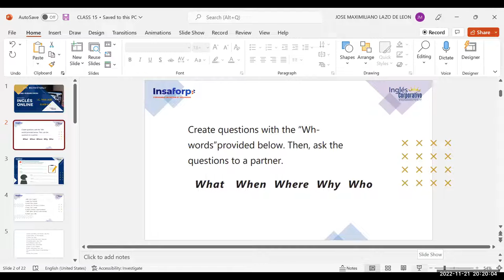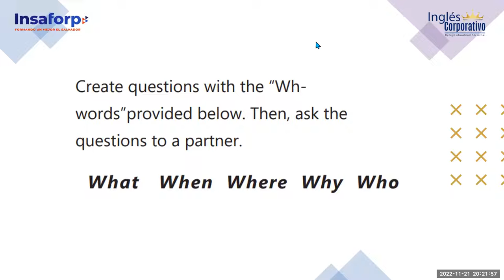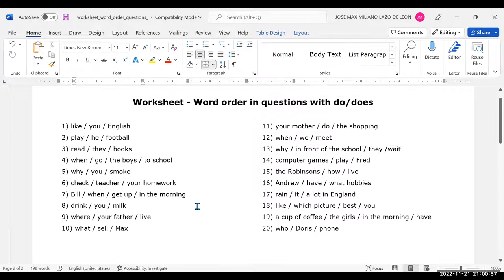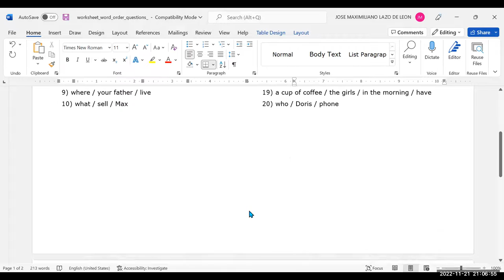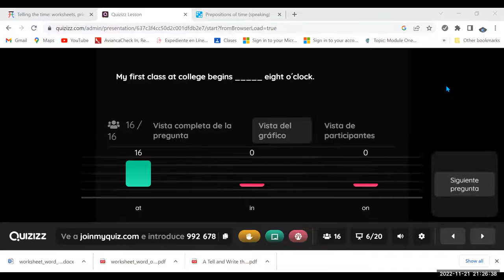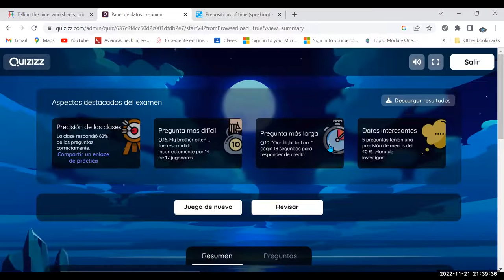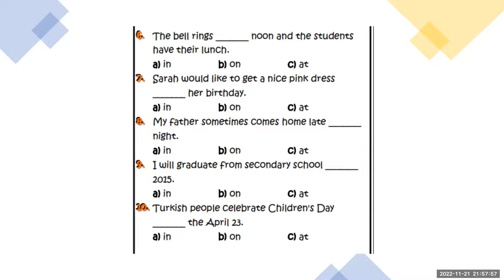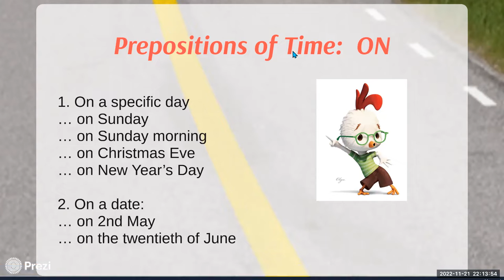Inglés Corporativo-21-11-2022. Vocabulary practice